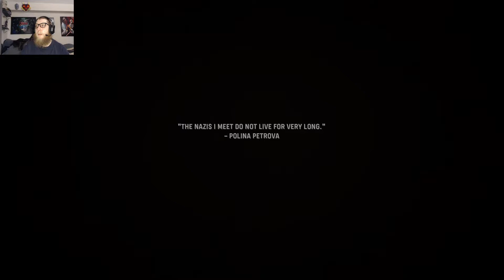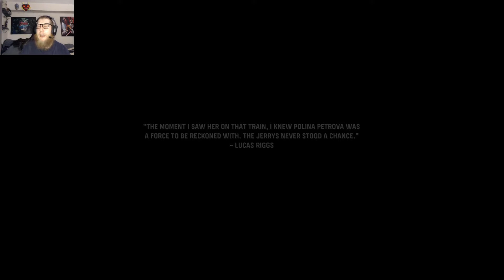COD Vanguard Story On Veteran! Mission 6 Lady Nightingale!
Hello everyone G3 Hydration is back with another Call of Duty Vanguard gameplay video.
Today we have the next story mission in the campaign, mission 6 Lady Nightingale!
We hope you enjoy the video and have a wonderful day!